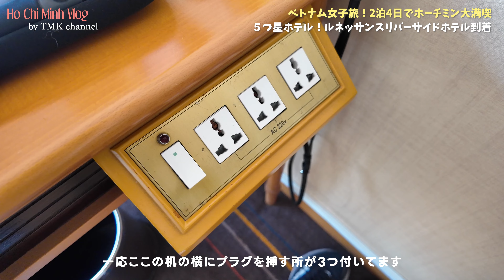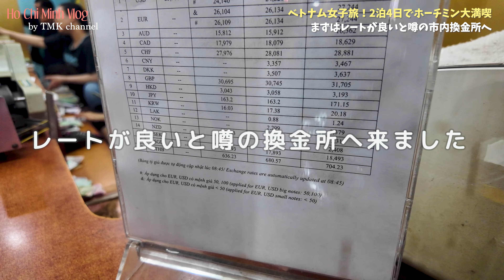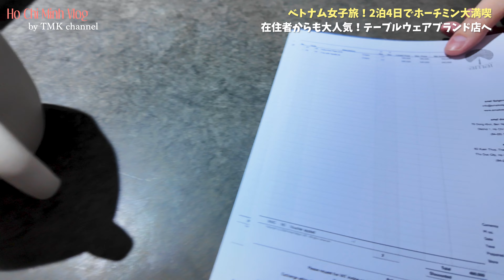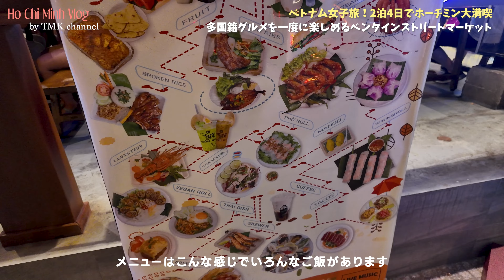【ベトナムvlog】コスパ最高！2泊4日女子旅ホーチミン大満喫🇻🇳おすすめ17スポット全部紹介します！グルメ、観光、買い物、カフェetc…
今回はベトナム旅行、ホーチミンでの
女子旅の様子をお届けします😚🇻🇳

全部で17スポット
（観光、レストラン、マッサージ、カフェ、買い物etc...）
全て巡ったので、旅行へ行く際の参考にして頂けたら嬉しいです🤍

また、ぜひ一緒に旅行している気分で
動画を楽しんで頂けたら嬉しいです☺️🇻🇳

スポンサー：H.I.S.タビジョ、ベトナム航空

▼お仕事のご相談、ご依頼等は
こちらまでお気軽にご連絡お願いいたします📩

旅行・オプショナルツアー、ホテル、旅館
交通、飲食、旅行グッズなど関連するPRのご相談承ります。

▼撮影機材
Osmo Pocket 3：
レンズ（メイン）：
レンズ（メイン）：
レンズ（サブ）：

▼旅行中の愛用品
スーツケース：
バックパック：
三脚（カメラ）：
三脚（携帯）：
※アフェリエイトで得た収益は旅の資金とさせて頂きます。

▼案件なし！海外旅行の際に愛用しているeSIM
24時間年中無休のサポート・190か国以上対応のeSIM

▼愛用歴3年目！定額料金で無制限でダウンロード可能な有名音楽配信サイト